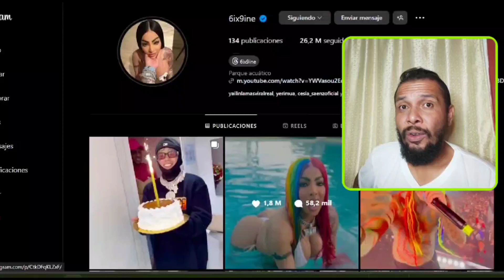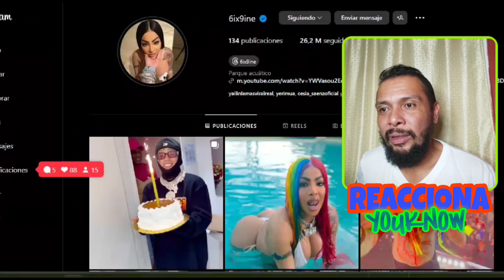😱 6ix9ine Devolverá Entradas Compradas del Concierto de Yailin La Mas Viral en Madison Square Garden